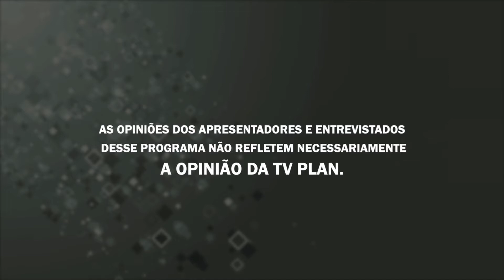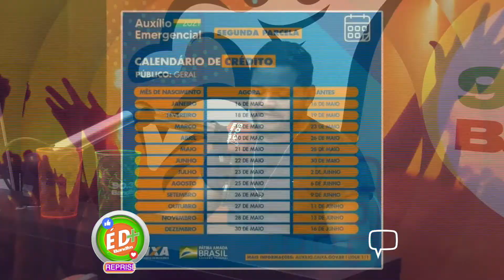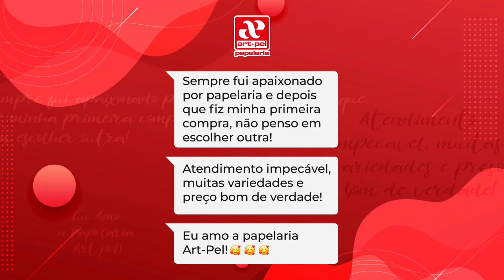É D+ 19/05/21